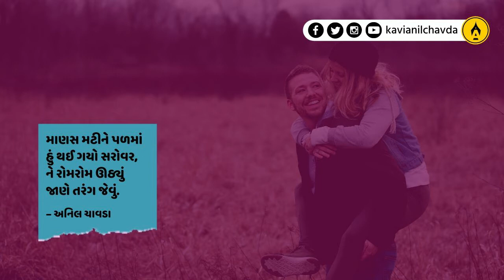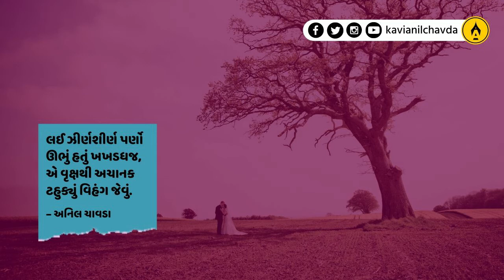વસંત જેવું । ગુજરાતી ગઝલ । અનિલ ચાવડા । કવિ સંમેલન । Vasant Jevu । Gujarati Gazal । Anil Chavda